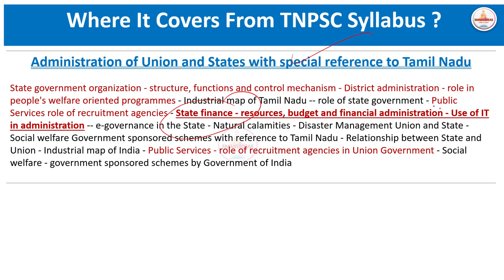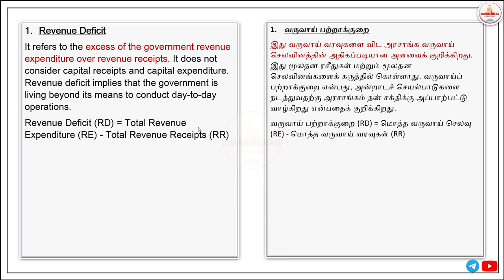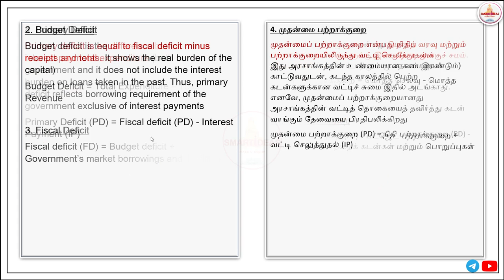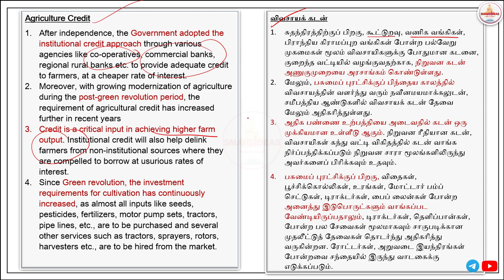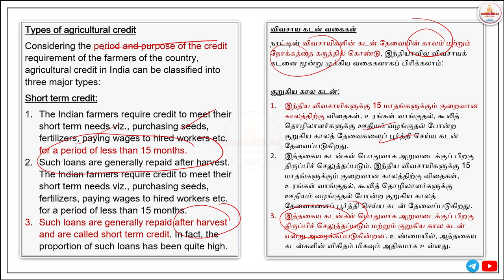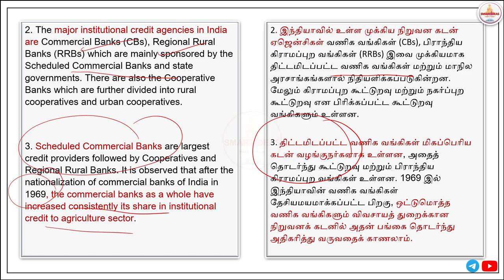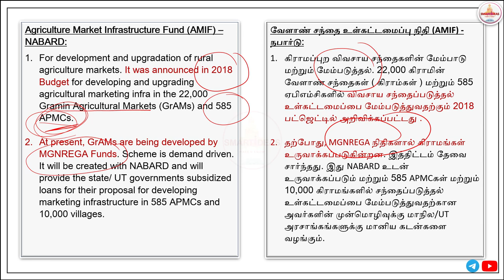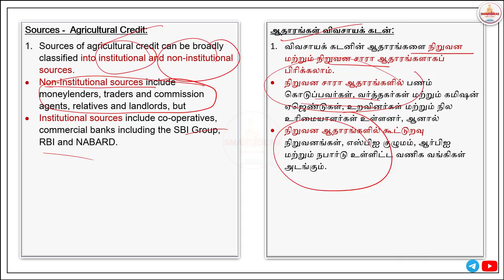TNPSC MAINS Q&A | மாநில நிதி ஆதாரங்கள், பட்ஜெட்| TAMILNADU ADMINISTRATION | TNPSC GROUP II MAINS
GROUP 2 MAINS MATERIAL EPO READY AAGUM ?  | Tnpsc Mains | BOTH தமிழ் & ENGLISH  |SMART IDEAS